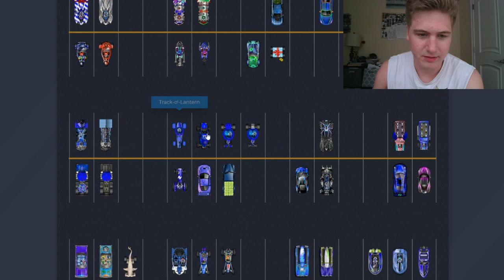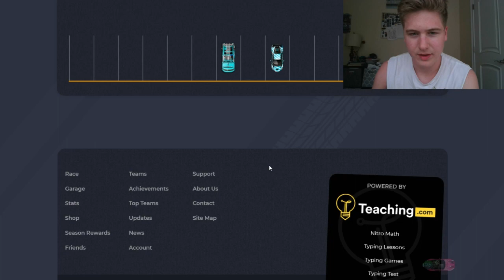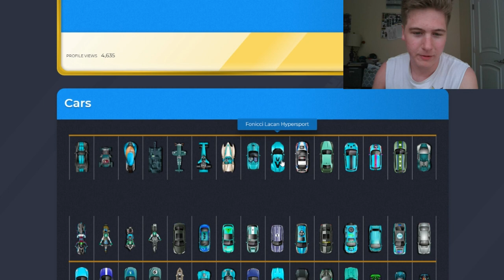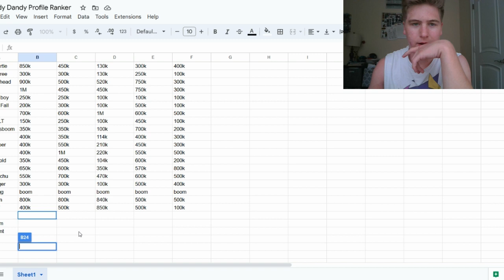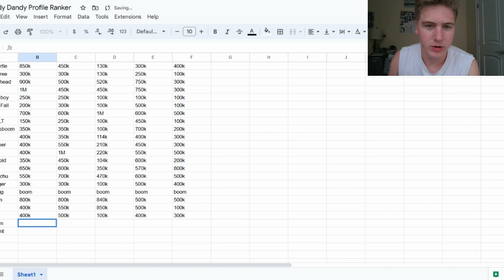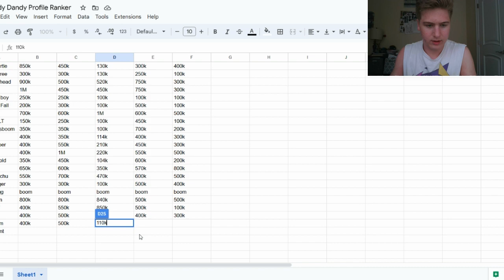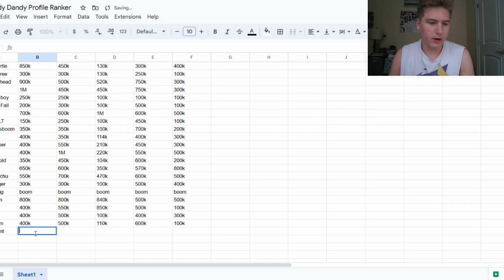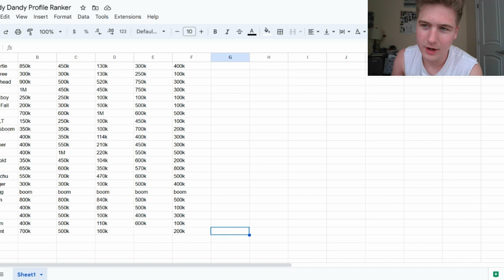Rating YOUR Nitro Type Profiles!!! (Episode 6)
In this video I rate not 4, but 5 profiles! I did this so that I can hopefully get through everyone who entered.